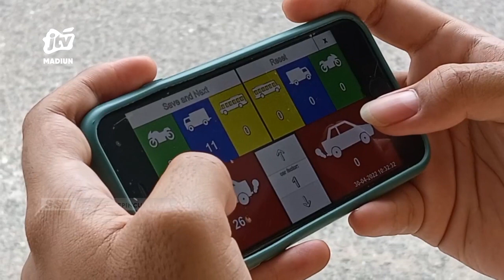PONOROGO - Dalam 2 Jam, 2000 Lebih Kendaraan Masuk Bumi Reog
Menjelang hari raya idul fitri  kendaraan yang memasuki kabupaten ponorogo mengalami peningkatan. Sesuai data dishub setempat dalam 2 jam ada 2000 lebih kendaraan melintas masuk bumi reog.